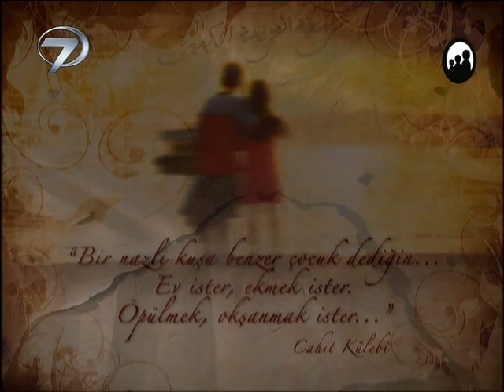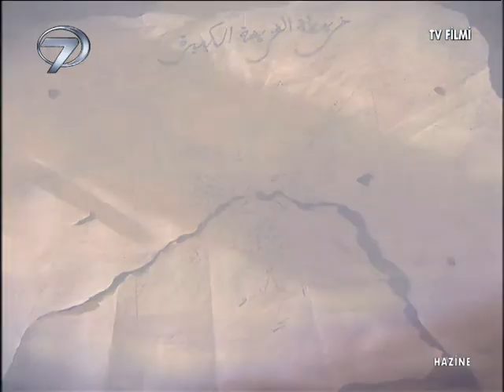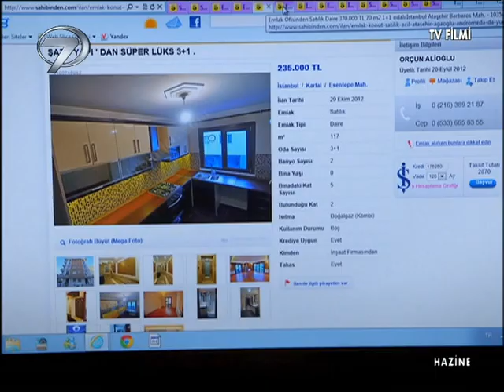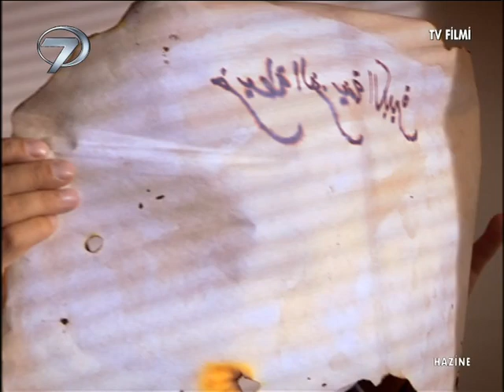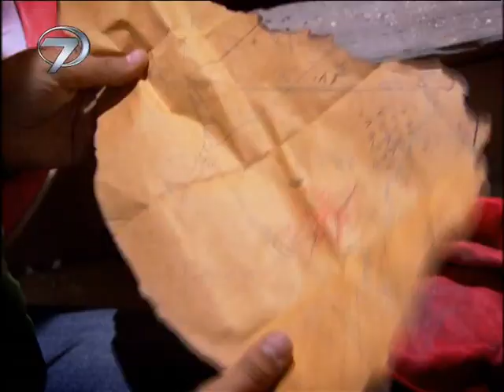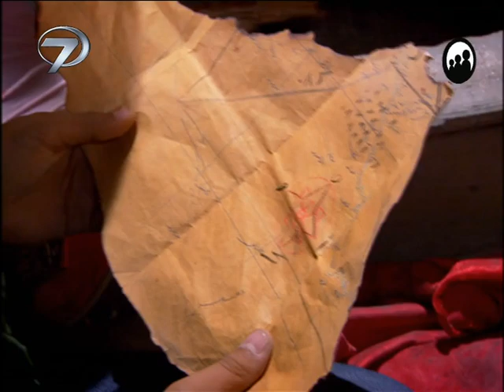Hazine - Kanal 7 TV Filmi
Orta halli bir hayat geçiren Filiz, dul bir adam olan Hamdi ile evlenir. Hamdi, Özlem ve Özkan adlı iki çocuğa sahiptir. Hamdi’yi ve çocuklarını kendine aile edinen genç kadının daha iyi bir yaşam sürme konusunda büyük hayalleri vardır. Filiz bir gün üvey çocukları Özlem ve Özkan’a ölen annelerinden bir ev kaldığını duyar. Genç kadın evi çocukların ellerinden alarak, hayallerine ulaşmak için plan yapmaya başlar. Fakat genç kadının hırsları nedeniyle dengesizleşen ruh hali iki üvey çocuğun hayatını çekilmez hale getirir. Üvey annelerinin bu tavrı karşısında Özlem ve Özkan bir hazine olarak gördükleri evlerini kaybetmemek için birlikte büyük bir mücadeleye girişirler.

Yönetmen: Adnan Güler
Görüntü Yönetmeni: Cihan Yeşiltarla
Senaryo: Cavidan Balcı
Yapımcı: Çağrı Gedikoğlu
Oyuncular: Gül Arslan, Gökmen Bayraktar, Aleyna Özcan, Abdullah Toprak
Yapım: MedyaLab Sinema